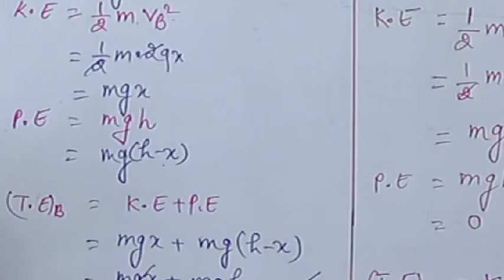Law of conservation of energy/principle of conservation of energy/ऊर्जा संरक्षण कसिद्धांत/derivation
Hii,
Welcome to my you tube channel Technical Center.

In this video, I have described law of conservation of energy, principle of conservation of energy , derivation of conservation of energy, ऊर्जा संरक्षण का सिद्धांत
Easy method, hindi & English me for 11 th class